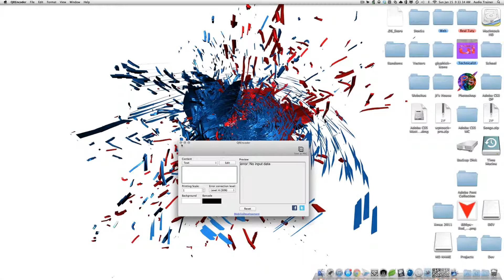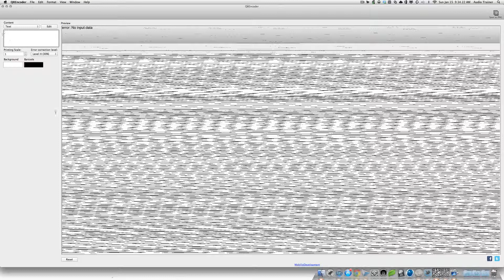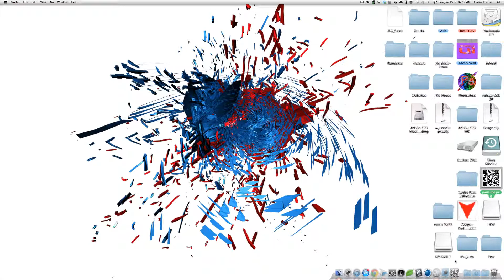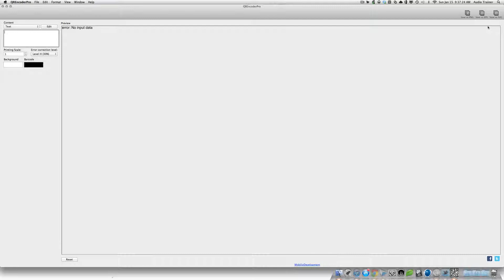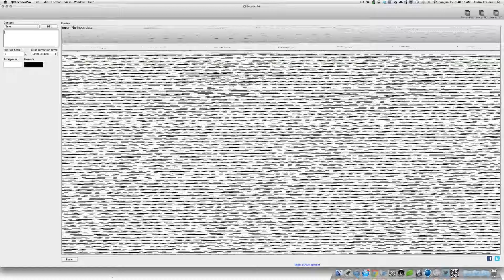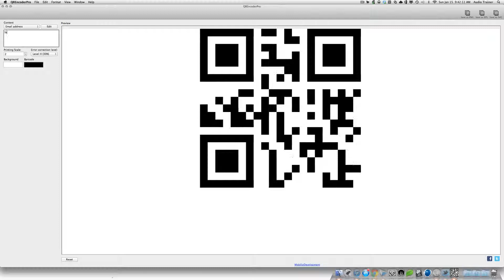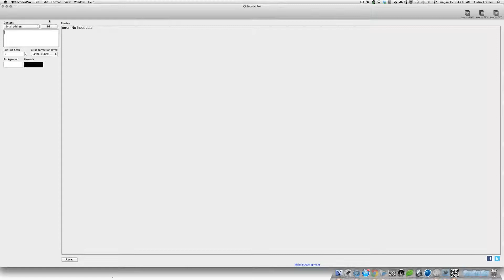QREncoder & QREncoderPro Review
Read Me!!!

Overall i think it is a good product though i would recommend the free because those extra formats are not that helpful.